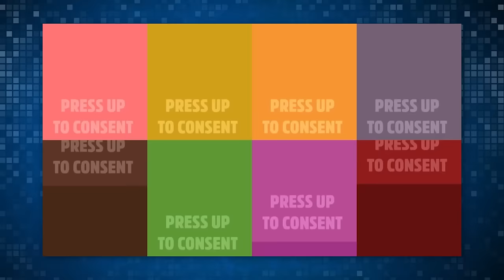Genital Jousting: Best Game of 2016!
PLUS Google’s AI defeats geniuses again, Star Wars is dabbling in virtual reality, and Pokemon!

ATTN: SourceFedNERD
6433 Topanga Canyon Blvd #805